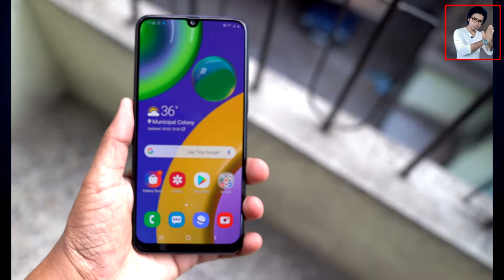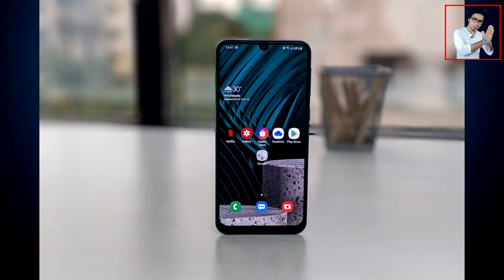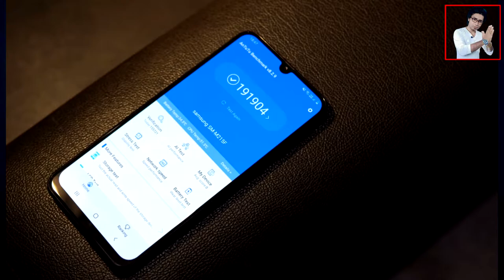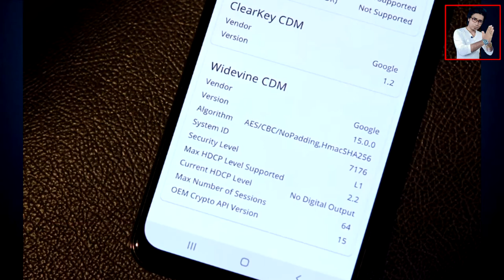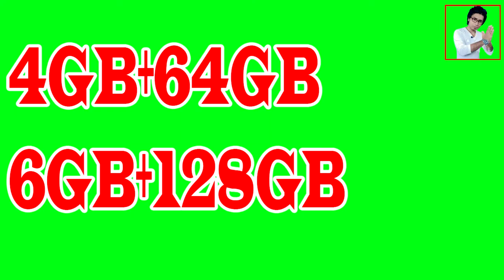Samsung Galaxy M21 || 48MP Triple camera, 6000 mah battery, super amoled display, RS,12999 ??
Namaskar doston. Hamare channel per aap Logon Ko fir se ek bar Swagat Hai. Doston Aaj ham log baten Karne Wale Hain Samsung Galaxy m21 ke bare mein. doston Samsung Ne Apna Samsung Galaxy m21 ko launch kar diya hai .aur aaj is video mein ham log Samsung Galaxy m21 ke bare mein hi baten Karne Wale hain .jaise ki Samsung Galaxy M21 || 48MP Triple camera, 6000 mah battery, super amoled display, RS,12999 ??  . to aapko Agar Samsung Galaxy m21  ke bare mein aur bhi achcha se Janna Hai .To video ko Shuru Se Lekar Aakhir Tak Dekhte rahiyega.Mujhe ummid hai ki video aap Logon Ko Jarur Achcha lagega.